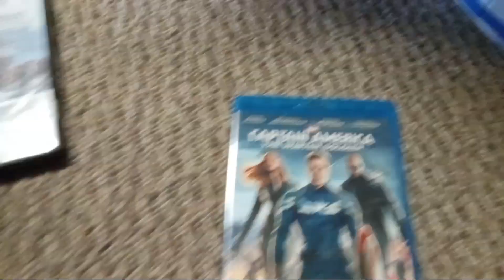My 20th Century Studios & Marvel Studios DVD & Blu-ray Collection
1 DVD and 1 Blu-ray